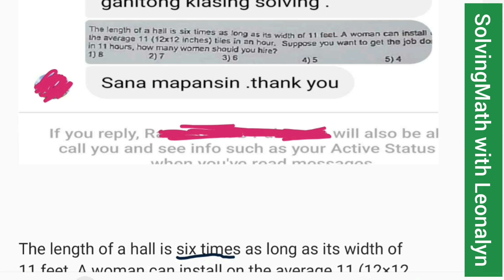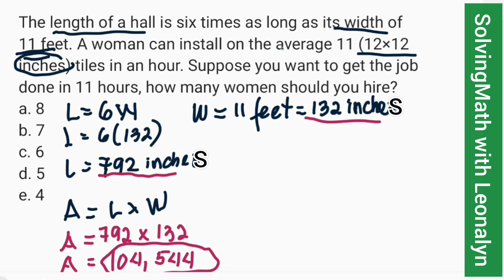Geometry Work Problem: If you want to get the job done in 11 hours, how many women should you hire?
The length of a hall is six times as long as its width of 11 feet. A woman can install on the average 11 (12×12 inches) tiles in an hour. Suppose you want to get the job done in 11 hours, how many women should you hire?
a. 8
b. 7
c. 6
d. 5
e. 4